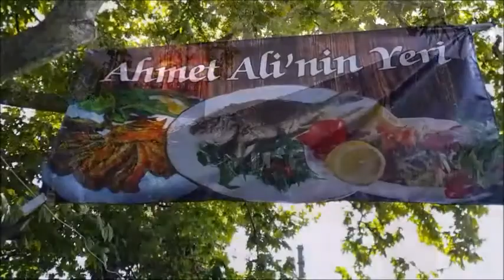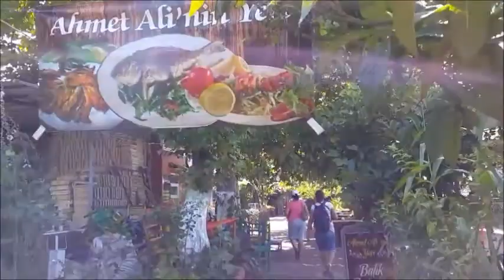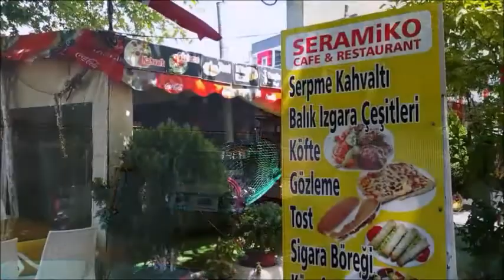Sakarya Nehri'nin Denize Döküldüğü Yer ( KARASU - SAKARYA )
Sakarya Nehri'nin Denize Döküldüğü Yer - Yenimahalle  ( KARASU - SAKARYA )